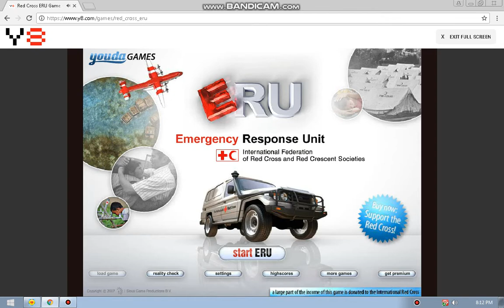Spleriia's Progress - Red Cross ERU Demo - Training (Hard Difficulty)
Time to prep up those medical and relief supplies as we embark on our first recorded playthrough of the game Red Cross ERU. On this first run, we'll be taking the tutorial basics of the very game itself.

Situation: Training

Credit to Sioux Game Productions B.V and the International Federation of Red Cross and Red Crescent Societies (ICRC).